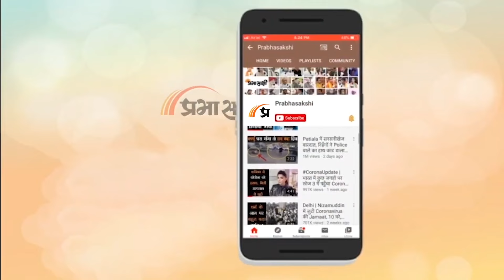Prabhasakshi NewsRoom: Bengal के Sandeshkhali में TMC के लोग करते रहे हिंदू महिलाओं का यौन उत्पीड़न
West Bengal में एक महिला मुख्यमंत्री Mamata Banerjee का राज होते हुए महिलाओं के साथ जिस तरह के अमानवीय अत्याचार की खबरें आ रही हैं वह दिल दहला देने वाली हैं। बंगाल में Assembly Elections के बाद जो राजनीतिक हिंसा शुरू हुई थी उसका शिकार भी सर्वाधिक महिलाएं ही बनी थीं और जब जिस तरह के गुंडाराज के आरोप लग रहे हैं उसकी शिकार भी महिलाएं ही बन रही हैं। आरोप है कि बंगाल के संदेशखालि में TMC Leader Shahjahan Sheikh के इशारे पर स्थानीय दबंग हिंदू महिलाओं का यौन उत्पीड़न करते हैं। संबंधित अन्य विस्तृत समाचार पढ़ने के लिए क्लिक करें

00:00 एंकर
01:52 स्मृति ईरानी का आरोप
05:53 राज्यपाल का दौरा
07:05 ममता का पलटवार
07:52 मामले का ताजा अपडेट
08:51 तृणमूल कांग्रेस का जवाबी हमला